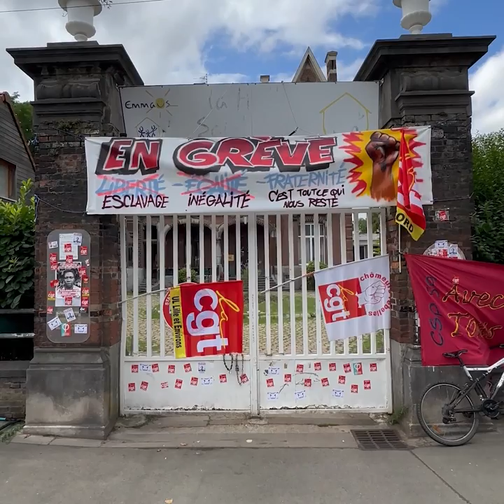⚫️ "J'ai failli perdre mon enfant" - Une plainte pour traite d'êtres humains à Emmaüs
Racisme, exploitation, maltraitance... Rien n'a été épargné aux travailleurs et travailleuses sans-papiers de la communauté Emmaüs de Saint-André-lez-Lille, en grève depuis le 1er juillet.

Les revendications portées par les grévistes soutenu·es par le Comité des Sans Papiers 59 et la CGT :

➡️ Régularisation
➡️ Reconnaissance du statut de victime de la traite des êtres humains
➡️ Reconnaissance du statut de salarié·e avec paiement des arriérés de salaires.

Soutenez les en passant sur le piquet ou en donnant à la caisse de solidarité